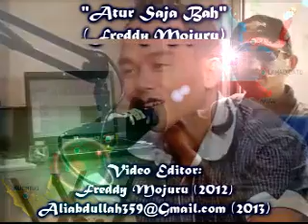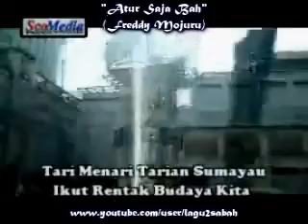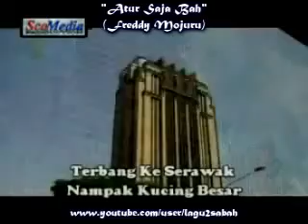Freddy Mojuru - Atur Saja Bah (HQ Audio With Lirik)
Promo lagu Melayu Sabah bertajuk "Atur Saja Bah" nyanyian artis Freddy Mojuru..Lagu baru ini ciptaan Freddy Mojuru dan komposer Herris Yutui..Moga terlayan...